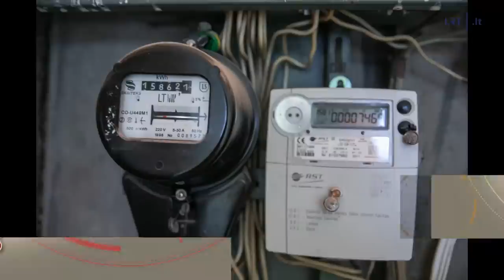Dviračio žinios. Lietuvos ir Europos Sąjungos įžadų atnaujinimas, prievartinis elektros kainų mažini